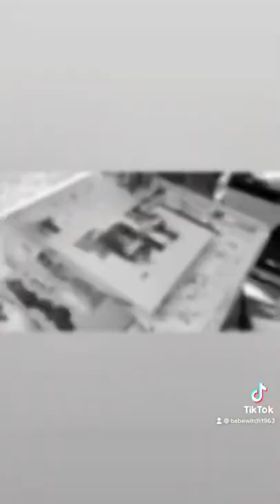❤️🧡💛💚💙💜💝ABSTRACT PAINTING USING PALLET KNIFE AND SPATULA